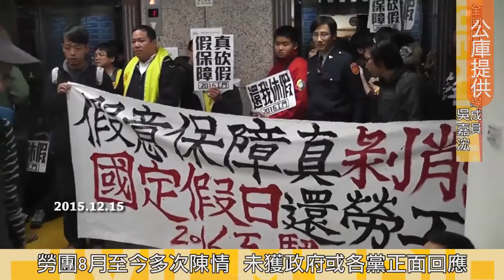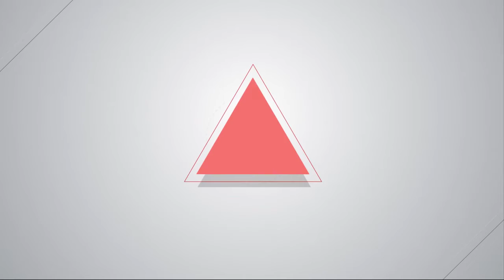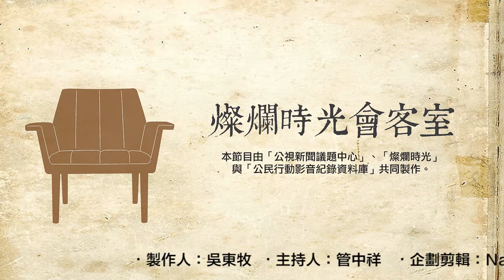燦爛時光會客室#96 國民黨刪掉的國定假日，民進黨會買單嗎？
就在今年大選前，工運團體發起「反對刪除七天國定假日」連署，達70個工會與勞團共同支持連署，其中包含新北市勞工局長謝政達、桃園市勞工局長潘鴻麟也加入連署。

台灣高等教育產業工會和工運團體在2月底開記者會指出，刪國假的法規命令修正案目前仍在立法院審查，要求立法院新開議應依法審查，廢止「刪除七天國定假日」修正案，讓9百萬勞工恢復原有的19天國定假日。

但勞動部曾主動解釋，基於過去（2002年至2015年）的法定工時是「雙週84小時」，而今年新上路的「40工時」，就是希望能減輕勞工的負擔，達到周休二日，所以就算減少七天國定假期，勞工仍然放比較多天的假。

今年起的單週40工時政策，就真的是讓勞工「週休二日」？為何工運團體卻不認為？工時過長一直是台灣勞動條件的隱憂？為何始終降不下來？？本集燦爛時光會客室將邀請來賓與您一同探討！